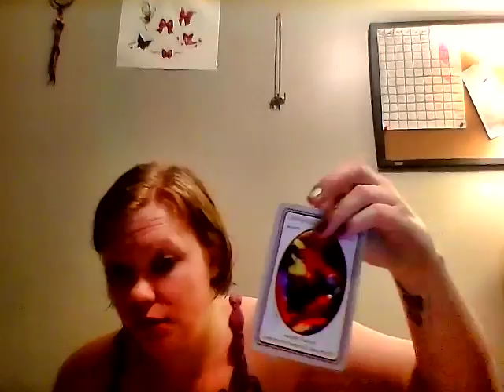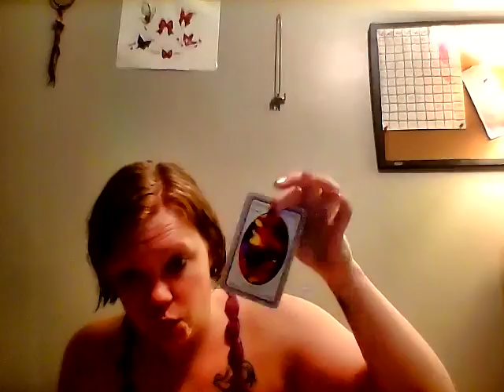Week at a glance 6 4 18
Its time for us to step up and intervene where intervention is needed.